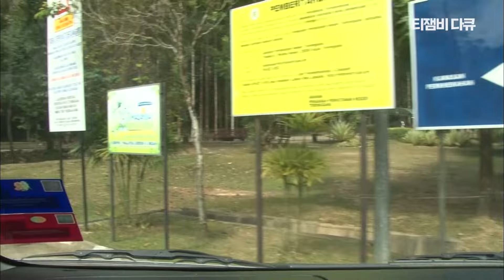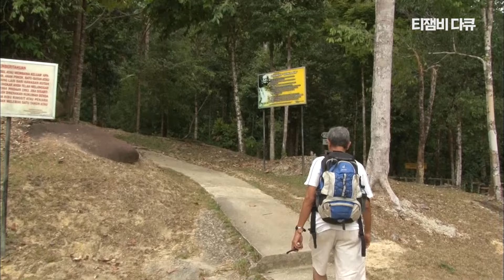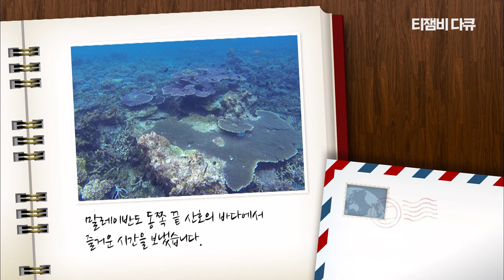이번 휴가지는 레당 섬으로 갈까~??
【다큐30스페셜】
두근두근 아시아 (10) Full ver.